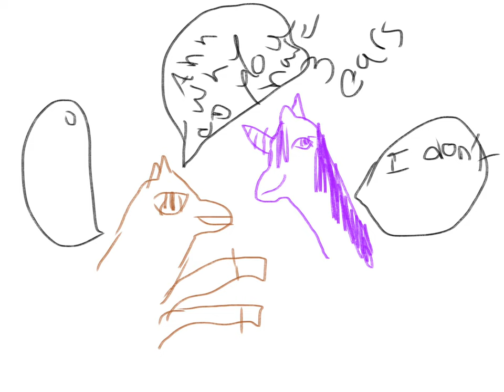Thoroughbred ‘s first reaction when seeing a unicorn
If you ride or play with thoroughbred horses ever you will under stand where I am coming from and if you can’t read the speech bubbles I will leave a comment in the comments box saying what it says.